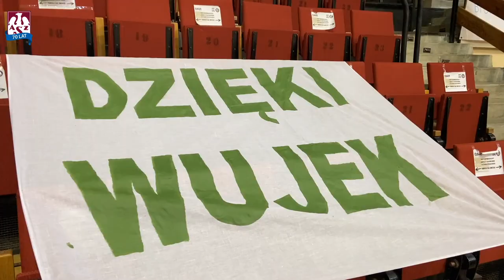AZS TV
Jak czuł się Paweł Woicki, wracając do Olsztyna? Co działo się podczas poniedziałkowego starcia w Uranii? Zobacz kulisy starcia z Asseco Resovią Rzeszów w AZS TV.